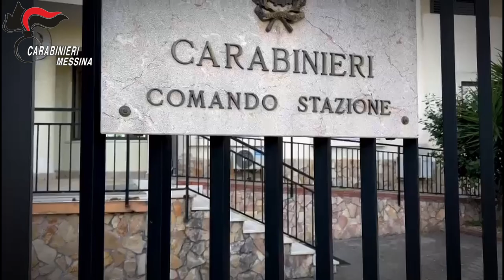Video CC. Carabinieri e Soroptimist International d’Italia inaugurano una stanza tutta per sé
Nella mattinata odierna, nell’ambito del progetto “Una stanza tutta per sé”, realizzato in collaborazione con Soroptimist International d’Italia, presso la caserma sede della Stazione Carabinieri di Santa Teresa di Riva (ME) è stato inaugurato un locale appositamente realizzato per accogliere le vittime di violenza di genere